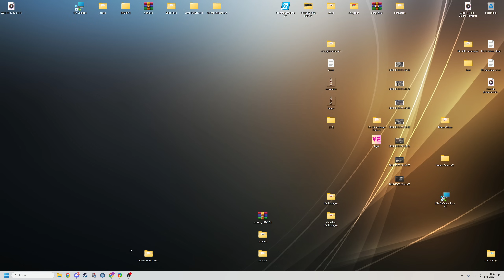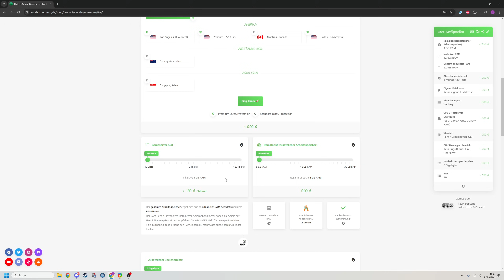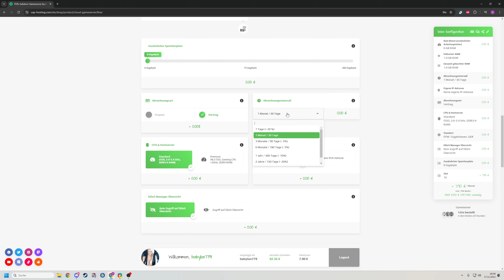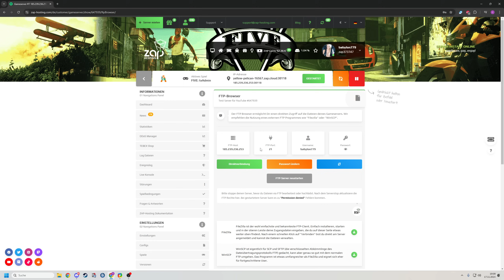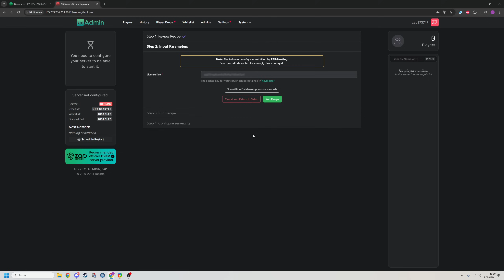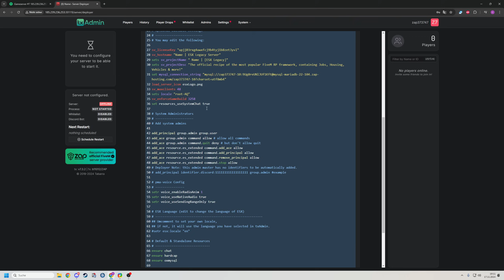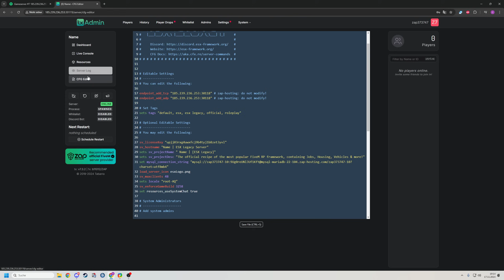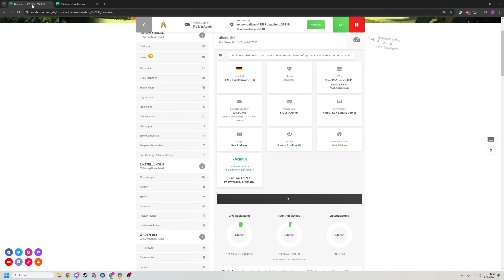FiveM RP Server Erstellen in 10 Minuten So Einfach geht´s 💪🔥🔥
🔻🔻🔻𝐖𝐈𝐂𝐇𝐓𝐈𝐆𝐄 𝐈𝐍𝐅𝐎𝐒 // 𝐊𝐋𝐀𝐏𝐏 𝐌𝐈𝐂𝐇 𝐀𝐔𝐒🔻🔻🔻

             🔻🔻🔻𝐈𝐍 𝐃𝐈𝐄𝐒𝐄𝐌 𝐕𝐈𝐃𝐄𝐎 𝐆𝐄𝐙𝐄𝐈𝐆𝐓𝐄 𝐐𝐔𝐄𝐋𝐋𝐄𝐍 🔻🔻🔻

3. Alle Enforce Game Build DLC Codes findest ihr